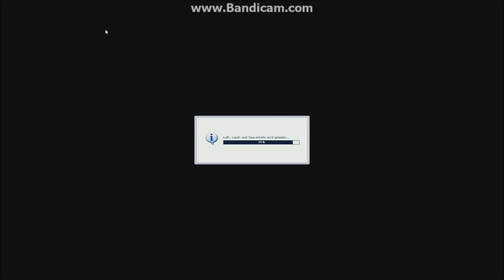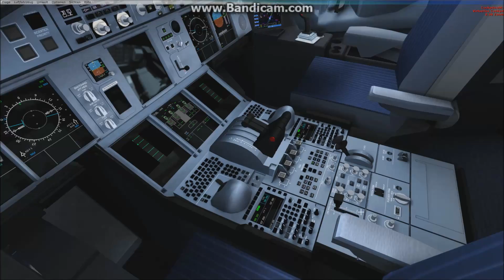LET'S PLAY Flight Simulator X #008 ★ Frankfurt - London Heathrow [HD+]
Willkommen zu einem neuen Part Let's Play Flight Simulator X. Hier fliege ich mit einer A380 von Lufthansa auf einen Wunsch eines Zuschauers. Viel Spaß:)